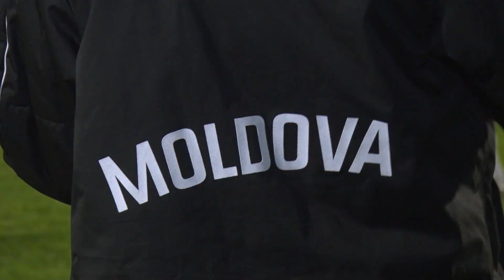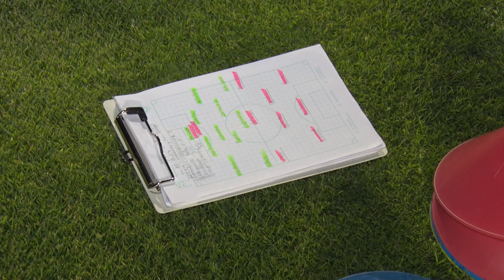Fotbal feminin. Conferința de presă înainte de meciul Moldova - Letonia